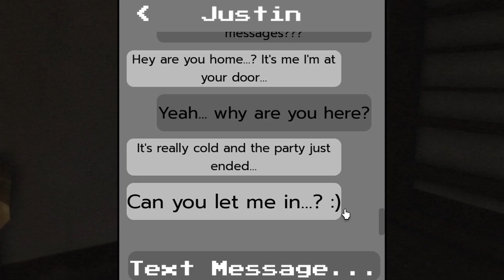The killer pretends to be my friend... (Roblox Short Horro)